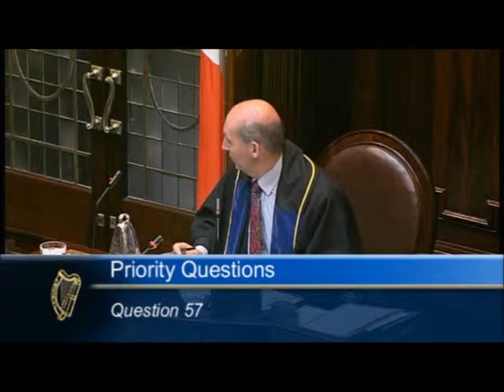09 July Dáil Priority Question Community Employment Drugs Rehabilitation Programme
Maureen O'Sullivan TD asking questions in Dáil of Minister for Social Protection's improvement in Community Employment Drugs Rehabilitation Programmes. How many places are currently filled? How the Department is ensuring their susatainibility & development? How the projects can retain accreditation for their programmes to benefit participants in their recovery? How local projects will be consulted in these development?